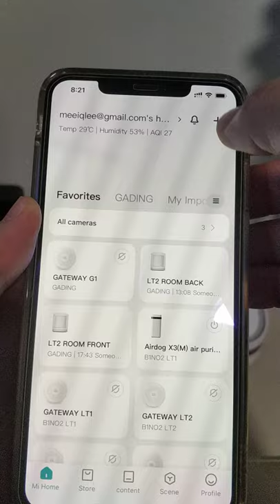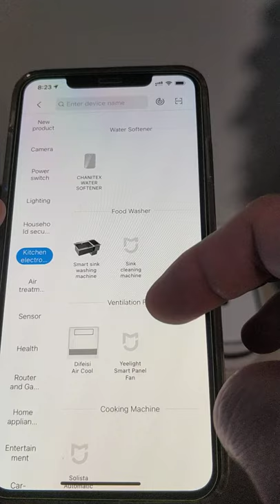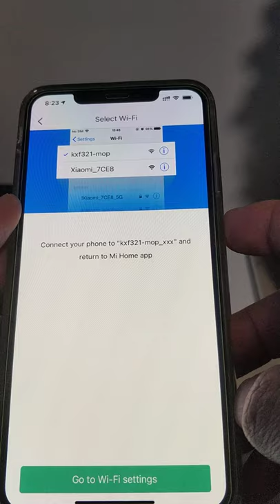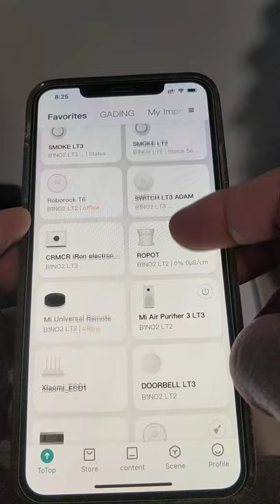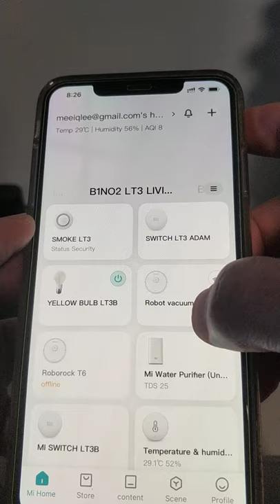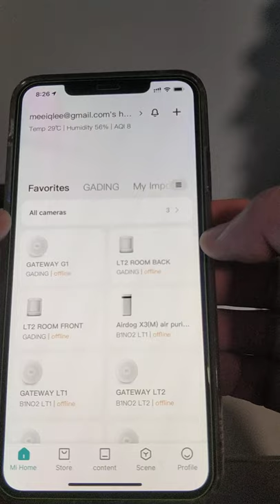How to for MiHome, Adding SWDK ZDG300